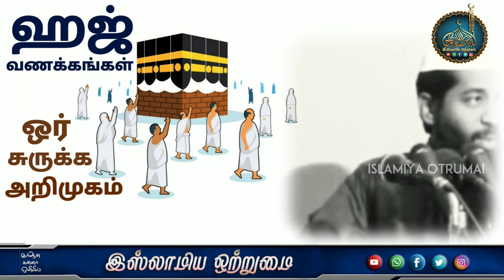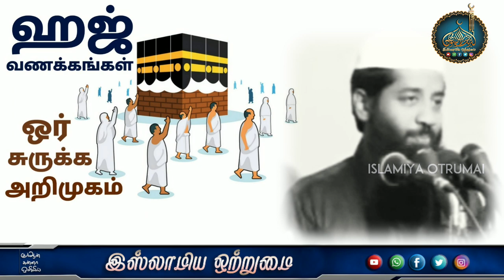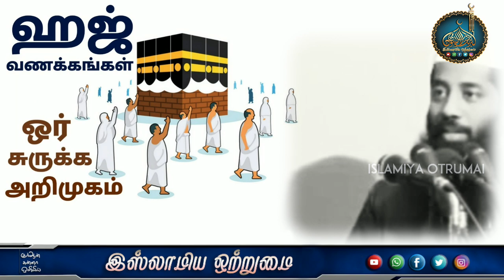ஹஜ் வணக்கங்கள் ஒர் சுருக்க அறிமுகம்_ᴴᴰ┇Moulavi Mujahid Bin Razeen┇